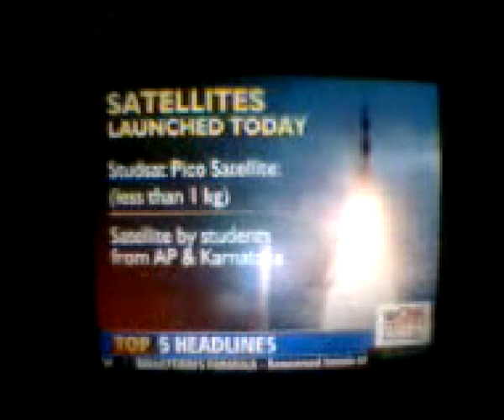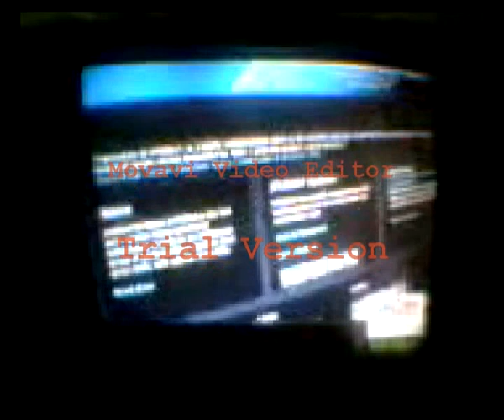Nitte Meenakshi Institute of Technology featured on CNN IBN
A feature about StudSat on CNN IBN... All hail Nitte Meenakshi Institute of Techonogy. nd pls dont mind the shitty picture quality ;)